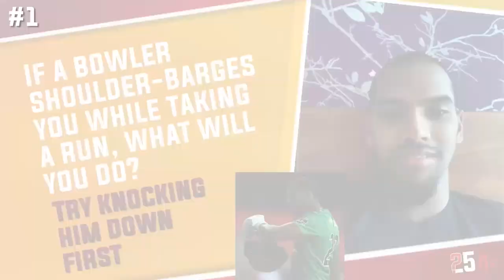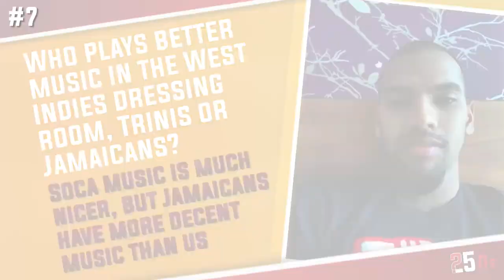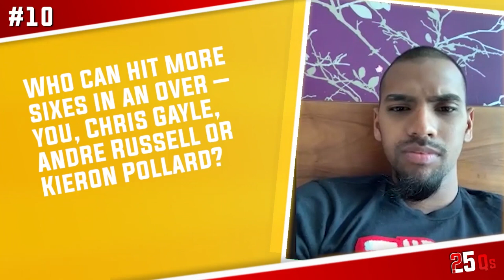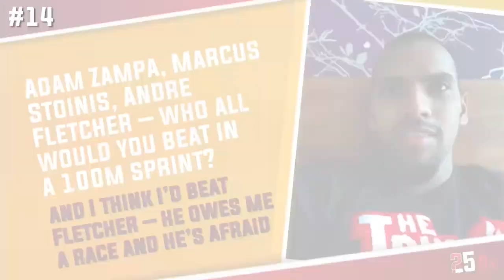25 Questions with Nicholas Pooran: Kohli or Babar's cover drive?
The West Indies and Punjab Kings batsman on his favourite T20 league, the one wicketkeeper he'd want in a keepers Whatsapp group and who he thinks will score a T20 double-hundred.